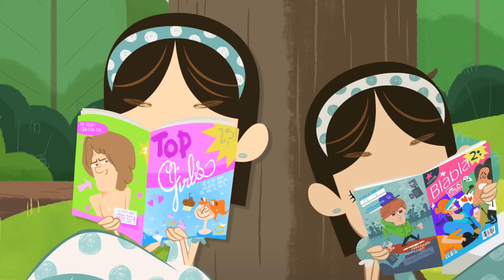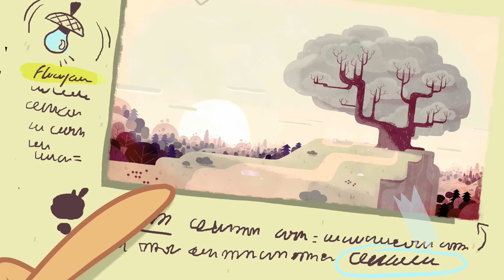Flapacha | LA FORÊT SE REBELLE | Épisode entier en HD